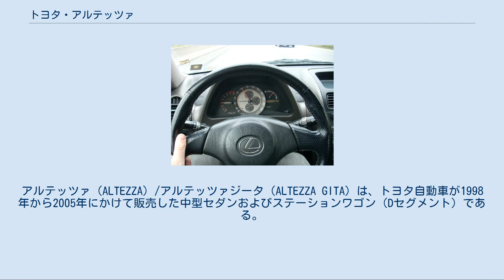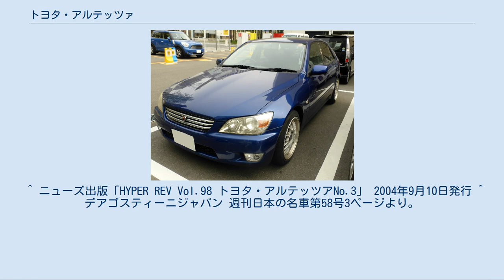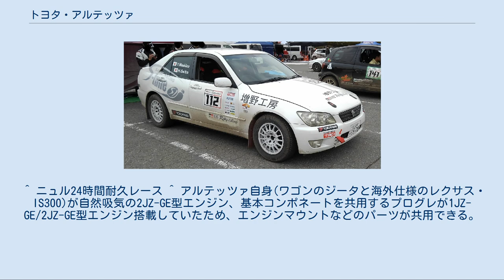トヨタ・アルテッツァ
アルテッツァ（ALTEZZA）/アルテッツァジータ（ALTEZZA GITA）は、トヨタ自動車が1998年から2005年にかけて販売した中型セダンおよびステーションワゴン（Dセグメント）である。
 もともとは「コンパクトなボディーでFRレイアウトのセダン」として開発がスタートしたが、後に同時期に開発途中だった他のスポーツセダンと統合され、さらにレクサス店の販売戦略における欧州Dセグメント車（BMW・3シリーズやメルセデス・ベンツ・Cクラスなど）の対抗車種としての役割も担うことになったため、スポーツセダンとプレミアムセダンの両方の役割が求められることとなり、開発途中で大幅なコンセプト変更がなされた。
 プログレやブレビスとプラットフォームを共有しており、スポーツセダン/ワゴン（実質的には5ドアハッチバック）としての位置付けであった。
一部では「AE86の再来」とも言われたが、車格やコンセプトが全く異なるため、「全くの新車種としての登場」という表現が正しい。
 日本国外では、同社が展開する高級車ブランド「レクサス」のエントリーモデル「IS」の初代モデルとして販売された。
2005年には日本国内でもレクサス展開が開始され、同年9月には後継車にあたる新型IS（2代目）が発売。
取扱店もレクサス店に移行されたことで、アルテッツァの名称は消滅した。
 日本国内専用の3S-GE型エンジン クロノグラフをモチーフとしたデザインのメーター（写真はレクサスISのもの） 外観デザインはショートオーバーハング+大径ホイール+ロングホイールベースと、スポーツカーを意識したプロポーションとなっている。
このスタイルは、後のトヨタやレクサス店のFRセダン（S180系クラウン以降のFRセダンなど）に受け継がれている。
なお、トヨタ車ながら内外装には同社のCIマークを装着していないのが特徴である。
後期型LエディションのアルミホイールにはCIマークが装着された。
大小2つの円を用いたデザインのリアコンビネーションランプと大幅に切り詰められた前後オーバーハング、17インチアルミホイールと低偏平（215/45偏平）タイヤ、そしてクロノグラフをモチーフとしたデザインのメーターなどが採用されている。
当初は2L直列4気筒搭載のスポーツ仕様である『RS200』にのみに6速MTが設定されていたが、後に直列6気筒搭載の『AS200』にも追加された。
ステーションワゴンモデルである『ジータ』では、当初『AS200』のみに6速MTが設定されていたが後のマイナーチェンジで消滅し、全車ATのみの設定となっている。
なおRS200のATは5速、AS200のATは4速、『ジータ』の『AS300』は5速であった。
 エンジン・ドライブトレイン エンジンは1G-FE型 直列6気筒エンジンと3S-GE型 直列4気筒エンジンを搭載している。
どちらも2L。
『ジータ』の『AS300』は直列6気筒3Lエンジンを搭載している。
3S-GE型エンジンは吸気・排気の両方に可変バルブ機構（VVT-i）を搭載し、MTの210馬力仕様にはチタンバルブを採用するなど、当時の最新技術が盛り込まれている。
従来の3S型エンジンとは、横置きから縦置き仕様へと大幅に設計変更されている。
また、RS200とAS200の6速MTモデルには、トルセンLSDが標準装着されている。
発売当初、この3S-GE型エンジンはカタログスペック上において日本製2,000ccの自然吸気エンジンの中では最高出力となる210馬力であった。
 サスペンション プラットフォームは2代目アリストから採用された当時最新の「FRマルチプラットフォーム」の改良版で、プログレに採用されていたものをベースに改良されたものである。
フロント、リア共にスープラなどのスポーツカーやクラウンなどの高級セダンにも用いられたダブルウィッシュボーン式サスペンションが採用され、サブフレームを介してボディにマウントすることで運動性能と乗り心地の向上、両立を図っている。
また、前後重量配分が適正化されるよう、可能な範囲で車体の軽量化にも重点が置かれていた。
MT車では、フロントはアリスト用、リアにはアリストより1サイズピストン径が大きいブレーキキャリパーとローターが使われ、ホイールサイズも17インチのものが搭載された。
制動性能は高く、当時の日本のブレーキアセスメント試験で最短制動距離を記録している。
後のマイナーチェンジではリ...